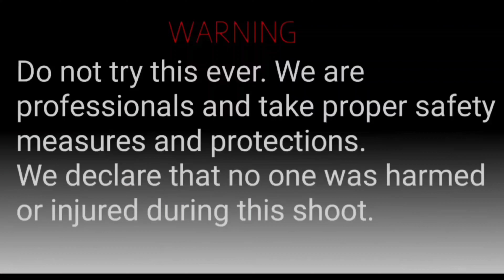New Release Diwali Crackers Testing | Crackers Shopping | Diwali Ke Patakhe | Diwali Stash 2024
New Diwali Crackers Diwali Firecrackers Testing | Crackers Video | Diwali Ke Patakhe | Diwali Stash
Top 1000 Biggest Crackers Stash Testing  | Diwali Fireworks 2024 | Cheapest Firecrackers Shopping

Top 50 Indian Bullet Bomb Crackers Testing |  Cheapest Diwali Firecrackers | Shopping fireworks
diwalikepatakha
crackers2024
cockbrandcrackers
firecrackerstesting
fireworksdisplay
crackerstesting
bulletbomb
crackersvideo
crackersvlog
patakha
diwalivlog
crackersshop
crackersshopping
trending
viralvideo
diwalicrackers
diwalistash2024
newcrackersvideo
diwalistash
diwalishopping
bobbysunarrajput
cheapestcrackers